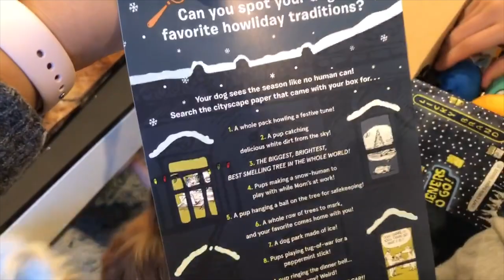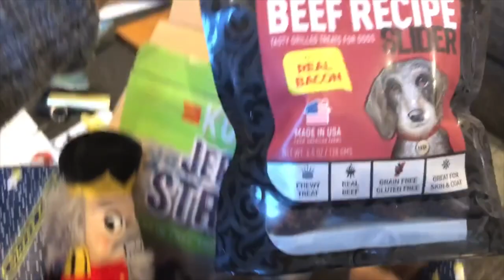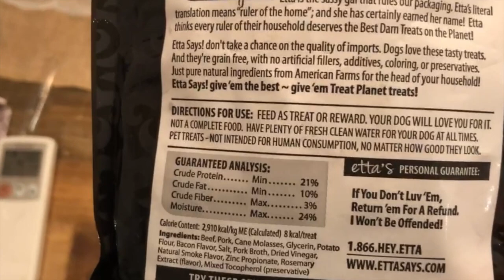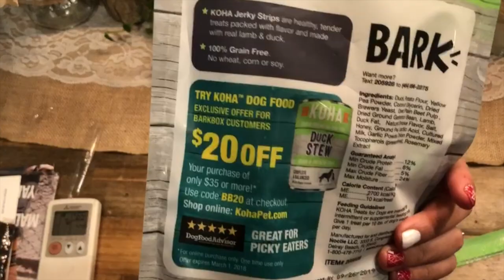Chihuahuas +Cavalier Bark Box opening Dec 2017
High guys :) here is our bark box dec 2017 opening !